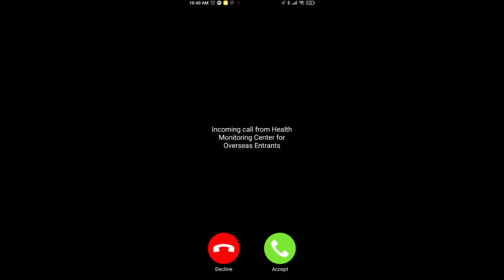TÜRKİYE'DEN JAPONYA'YA JAPONYA'DAN TÜRKİYE'YE UÇUŞ!! JAPONYA'NIN KORONA TEDBİRLERİ!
Japonya'dan Türkiye'ye Türkiye'den Japonya'ya uçuş. Japonya'nın aldığı tedbirler. 7 Temmuz'da yayınlanan yönetmelik ile Japonya'da karantina sürecinden ne beklemeli?

00:00 Giriş
00:31Japonya'dan Türkiye'ye uçuş işlemleri
2:19 Türkiye'den Japonya'ya uçuş
6:40 Haneda Havaalanı prosedürleri (PCR, konum takip uygulamaları vs.)
12:52 Otel karantinası
16:53 Eve gidiş (özel araç ile seyahat zorunluluğu)
17:40 Evdeki uygulamalar
18:28 Ek

Not: Videodaki sivrisineği bulunuz :I